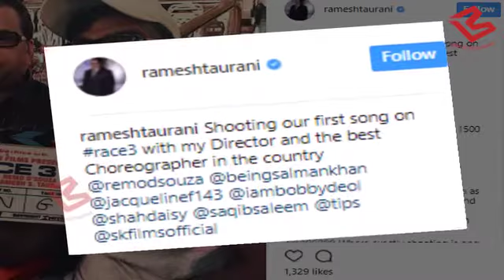Race 3- Film की Set के लिए पहुंचे Salman Khan, शुरु की Shooting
Salman Khan and his ‘Race 3’ co-star Jacqueline Fernandez have started shooting the film’s first song. The song is choreographed by the film’s director Remo D’souza himself